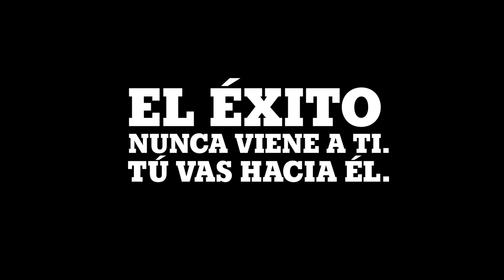Geoffrey Kennedy: Vivo ejemplo de perseverancia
La pasión y motivación por obtener la medalla de oro, distinguen a nuestro nuevo Atleta G, Geoffrey Kennedy. Conócelo y descubre cómo la disciplina y el deseo de ser el mejor pueden llevarte a obtener el triunfo.